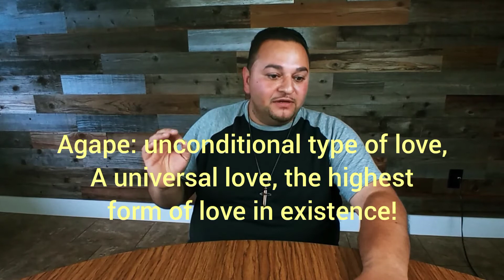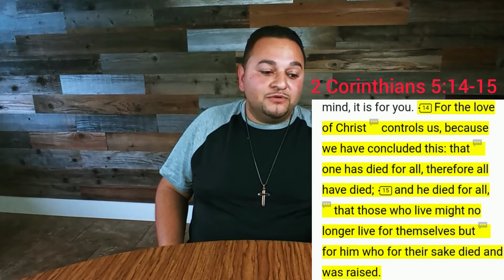Love is the Bus: 7 different types of love, which one is best?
Love is the Bus!
• One day a friend of mine and I were chatting about people getting saved and saying he hoped that there would be a huge vehicle big enough to carry all our friends to heaven! So, I looked at him and said "love is the bus!" At the time I didn't realize what I was saying, but at a latter date it hit me like a brick! (John 3:16) "16 "For God so loved the world,[a] that he gave his only Son, that whoever believes in him should not perish but have eternal life." This is the true love of God that for us human beings are so hard to understand. One of the questions I always struggled with is how can God love a sinner like me, so much that he would sacrifice himself so that I may be cleansed of my sins and be able to enter his kingdom? Well, our human minds could never fully comprehend the one who has always been and created all things, our level of comprehension is finite and he is an infinite being. This is the type of love we as Christians must strive for, the Greek word to best describe this is "agape"! It is an unconditional type of love, a universal love the highest form of love in existence! In fact, without the Holy Spirit, it is impossible for us to love someone in this manner. There are 6 more Greek words that describe a love that is subpar to the agape love that God gives. "Eros": A romantic passionate love. "Philia": Intimate authentic friendship. "Erotoropia" or "ludus": playful, flirtatious love. "storge": unconditional love towards family. "philautia": compassionate self-love. "pragma": a commitment love built on understanding and long-term interests.

• Let's take a look at how Jesus tried to explain agape love during his earthly ministry. (John 13:34) "34 A new commandment I give to you, that you love one another: just as I have loved you, you also are to love one another." Jesus is telling us to love one another as he loved us, he went a step further here in Mathew. (Mathew 5:43-44) "43 "You have heard that it was said, 'You shall love your neighbor and hate your enemy.' 44 But I say to you, Love your enemies and pray for those who persecute you." These verses paint a picture of what agape love may look like for us here on earth and it is certainly attainable through the empowerment of the Holy Spirit!

• The best way for us to get a better understanding of agape love is to continue to look at what Jesus says. (John 15:9-10) "9 As the Father has loved me, so have I loved you. Abide in my love. 10 If you keep my commandments, you will abide in my love, just as I have kept my Father's commandments and abide in his love." So, what I gather from these verses is one way to abide in Jesus' love is to follow his commandments, Jesus reflects Gods love and we in turn should reflect Jesus' love to others, by keeping his commandments and being selfless.

• Let's see what Paul says to the romans through the revelation from Jesus (Romans 8:35) "35 Who shall separate us from the love of Christ? Shall tribulation, or distress, or persecution, or famine, or nakedness, or danger, or sword?" If none of these things can separate us from the love of God then we shouldn't allow any of these things to cause us to not have agape love towards other people, whether they are friend or foe.

• Let's see what Paul writes to the church of Corinth (2 Corinthians 5:14-15) "14 For the love of Christ controls us, because we have concluded this: that one has died for all, therefore all have died; 15 and he died for all, that those who live might no longer live for themselves but for him who for their sake died and was raised." I believe this means that since Jesus loved us so much that he would die for us, therefore, we should also die to ourselves and give the rest of our lives to the will of God.

• In closing let's take a look at what Paul says to the church of Ephesus (Ephesians 5:25) "25 Husbands, love your wives, as Christ loved the church and gave himself up for her." We as believers should love our significant others as our marriage actually represents how God looks at his church, during the rapture he will be looking for his bride which is the church. For example, right now in the USA people who are not Christians have a significantly lower divorce rate then those who consider themselves Christians which is a huge misrepresentation of what God wants. I mean would you want God to divorce you? Let's all keep this in mind as we interact with our husbands and wives. Let our relationships reflect the manner in which Jesus will treat his church. Otherwise, how will the world ever see a difference between their moral stance compared to the word of God.